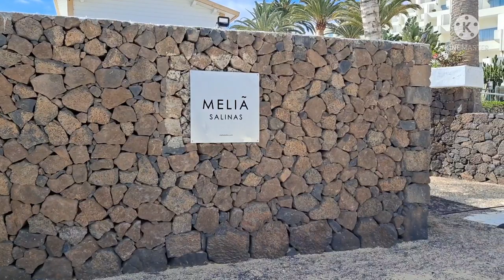Short Video: Melia Salinas Hotel, Costa Teguise